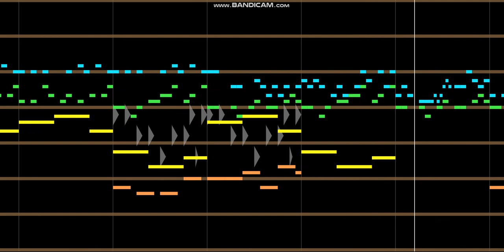Clime The Spire